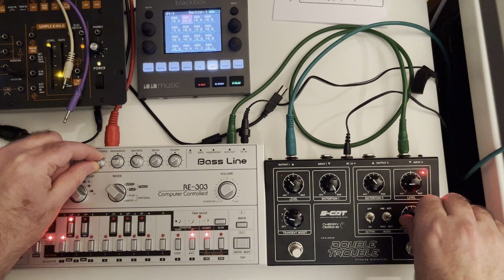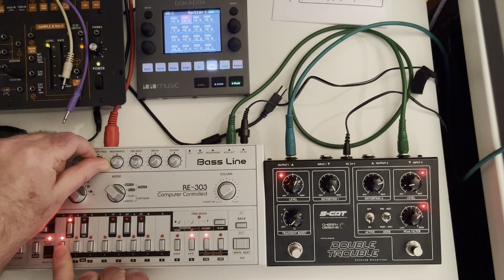Din Sync RE-303 and S-Cat Audio Double Trouble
A quick and dirty demo of the Double Trouble Dual Distortion by Space Cat Audio, processing the output of the Din Sync RE-303.
- Drums by 1010music Blackbox using TR808 samples
- A touch of reverb on the 303 from the Lexicon PCM-90
-  A bit of compression and limiting on the masterbuss by Native Instruments Solid Bus Comp and Waves L3 Ultra